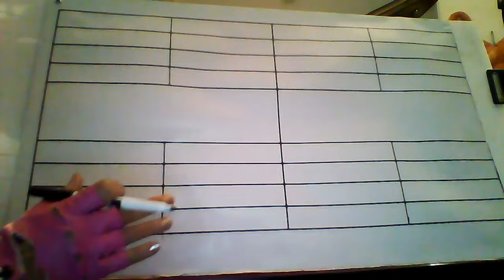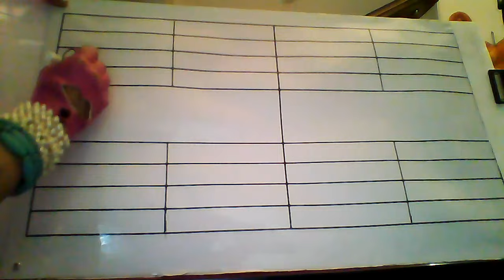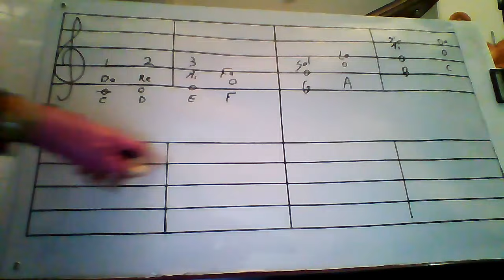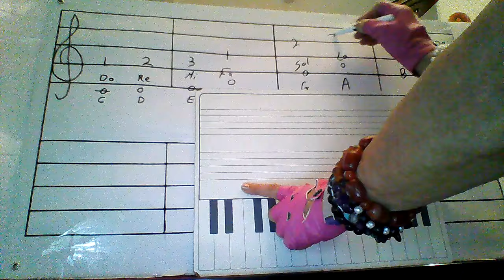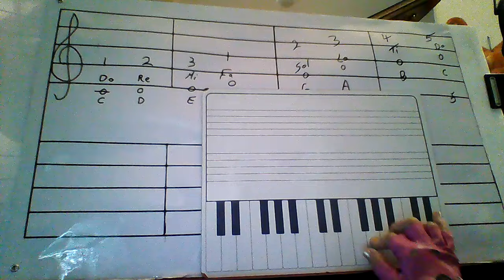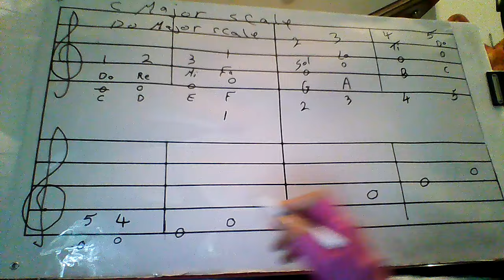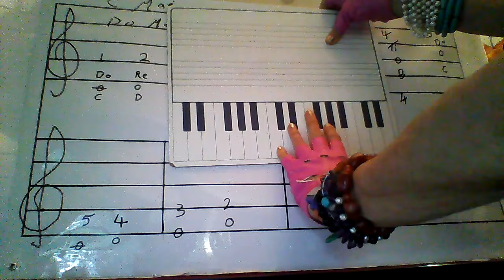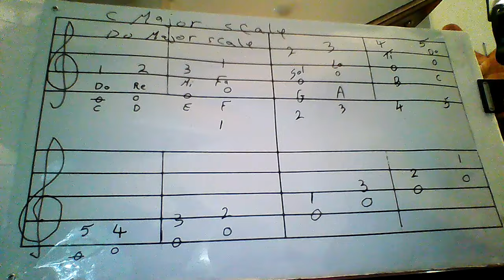Learn_to_Play_Piano_Easy_Way_With_International_Music_Professor_All_Ages_and_ Special_Needs Lesson7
MusicLessons No age limit to studying Music. Music has positive influence both psychologically and Physically on us all.
1- Music is a Science
2- Music is Mathematical
3- Music is Foreign Language
4- Music is History
5- Music is Physical Education
6- Music Develops Insight and Demands research
7- Music is all these things, But most of all, Music is Art
That is why I am teaching Music
Not because I expect you to major in Music
Not because I expect you to play or sing all your life
But so you will be Human.
So you will recognize Beauty.
So you will be closer to an infinite beyond this world.
So you will have something to cling to.
So you will have more Love, More Compassion.
More gentleness, More good.
In Short, More Life.
Some times Music is the only Medicine the Heart and Soul need.
Children in School band, Score 19% higher in English,
17% higher in Mathematics, They use their brain more than those without Music Education.
When you are 90 years old just like some of my lovely Students, probably won't playing Soccer or Football, Or doing Gymnastics or dancing hip hop.
But you'll still be able to play the Piano.
Let's understand how to read the International Language, Music is the only International Language all Countries, in the world can reading it, the same without talking to each other, what ever language you are talking and the others can't understand what you are saying but when you look at the Music Sheet all of you reading same notes and playing same keys. Every country reading same notes but some country call it different, but not too much difference, for example, part of Europe saying Do Re Mi Fa Sol La Si or Ti, and another country say it H.
 Same notes or keys in USA and other Countries calling it by letters, C D E F G A B
 Some Countries are teaching the Students with both, which's the same I will do with you, Let's know both ways to make it easy to everyone understand whatever and wherever country you are living or going to read or playing Music, you need to know it doesn't matter where or what or how the other Musician or Student saying the name of the key or the note it is the same one, for Example, If I say Middle C, it's in another countries it is Middle Do, I believe we don't need to talk same language to understand where I can find the note or the key, every country having their own language to talk to each other to know what they need to do, but in Music we can have the conductor from country and the Orchestra members every one from different country and no one talk the other members language but all of them playing the same Music without talking to each other because the notes and keys all of them same in all the world. So, when you read Music , you are reading the only International Language in the world all of us can read it the same and translate it on the instruments we are playing. I will teach you how to read Music, but before you start reading the notes we need to know that Music not only notes but we are having also rhythm, which's the other important thing we need to learn how we can play the Music notes and keep it in the right timing, every one of us was born with rhythm inside him or her, our heart beats is rhythm, every time the heart pulse rate same timing, it's exactly like when I am listening to a song and start clapping with it, or moving my head or moving my body, this is the rhythm, the timing, not every song having same timing, that's why we need to understand and learn the Rhythm and know when I need to hold the Music Notes and when I need to play it faster or slower. Another thing we need to learn about Music before we start understand about how to read the Notes, and finding the keys on the instruments and learn the Rhythm, we have to know that there is a dynamic, or the expressions, it is very important to know that the Dynamic is how the music can be load or soft, for example, we can listen to a piece of music and find out it could be load all of the sudden, or some times it could be softer or slower at the end, this is a dynamic, if we hear it soft it's (P) Piano, ( not the instrument ) Piano here means soft, the dynamic and most of the words we are using in Music is Latin, when we hear the music went load all of the sudden, this is (F) Forte, etc. we will talk about all this in our classes gradually and step by step. Let me tell you also that , I will teach first Music Theory then after awhile we can start to know where is every note and key on the Piano, why the Piano? Because Piano is the king of all the Instruments, When you know how to play Piano it will be so easy to play any other instrument, also if you know how to play Piano you can sing better and can warm up your voice by yourself before singing.
Thank you for the music, the songs we are singing
Thank you for the Music the joy they are bringing. What would life be without Music. Thanks for reading